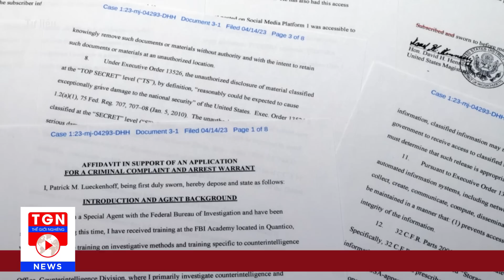Thời sự Quốc tế sáng 6/5 | Hoả lực Nga tận diệt tại Bakhmut;Mỹ tiết lộ sức mạnh của quân đội Ukraine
THẾ GIỚI NGHIÊNG | Thông tin chiến trường Bakhmut mới nhất ngày 5/5 cho biết, phía Ukraine đã đếm được hơn 40 quả đạn pháo 155 mm do lực lượng Nga bắn "vào một khu vực nhỏ trên mặt đất" trong vòng chưa đầy 30 phút. Nga đã thực hiện một cuộc tấn công hỗn hợp khác vào một số khu vực của Ukraine vào ngày thứ 435 của cuộc chiến. Các lực lượng Nga cũng cố gắng tiến về phía Bohdanivka và Markove trên mặt trận Bakhmut và cải thiện các vị trí chiến thuật của họ trên mặt trận Marinka.

Các tin có trong bản tin:
Hoả lực Nga mạnh khủng khiếp tại Bakhmut
Nga bất ngờ cảnh báo ớn lạnh về nhà máy điện hạt nhân lớn nhất châu  u ở Ukraine
Thứ trưởng Nga cảnh báo nguy cơ xung đột vũ trang với Mỹ
Ukraine đào tạo 10.000 người điều khiển UAV
Ngoại trưởng Mỹ tiết lộ bất ngờ về sức mạnh của quân đội Ukraine
Trung Quốc thúc đẩy đàm phán hòa bình để giải quyết cuộc khủng hoảng Ukraine
Nga tổng duyệt chương trình duyệt binh mừng Ngày Chiến thắng
Vương phi Kate thị sát trước lễ đăng quang của Vua Anh
Người dân châu Âu rút hàng tỷ tiền tiết kiệm từ ngân hàng
Saudi Arabia giảm giá bán dầu cho thị trường châu Á